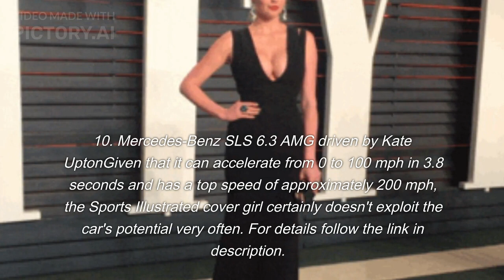The Cars of the Rich and Famous: A Look at Celebrity Car Collections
Observing VIPs and their fleets of vehicles is the simplest way to consume the wealth of celebrities. Jay Leno comes to mind as an example.